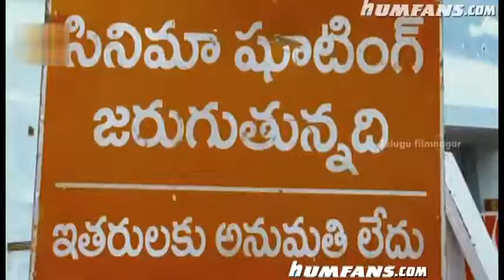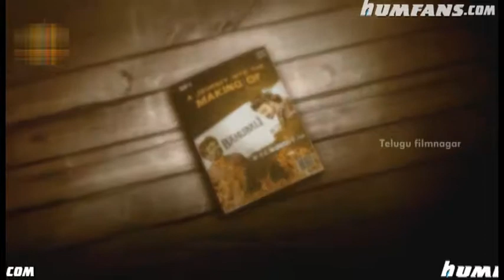Baahubali Movie Making production Prabhas new look Fans liked